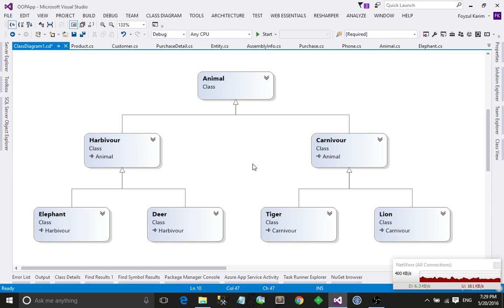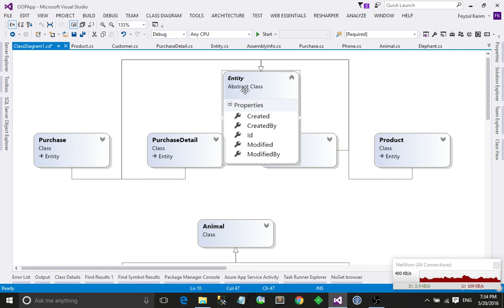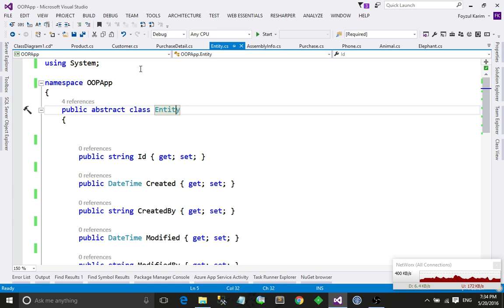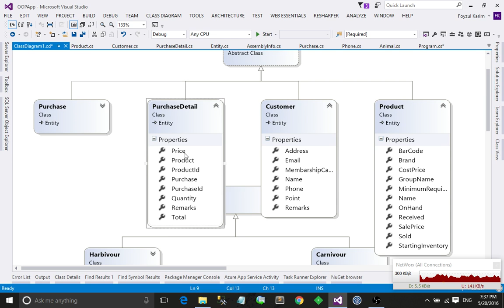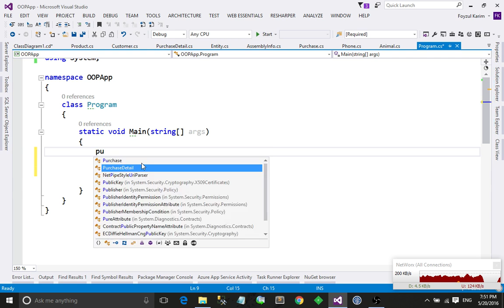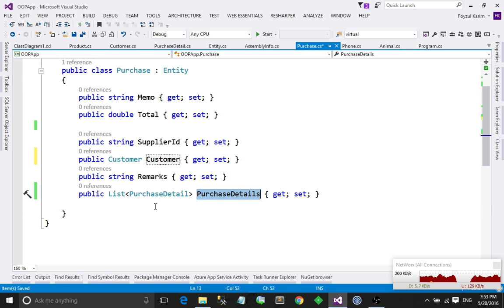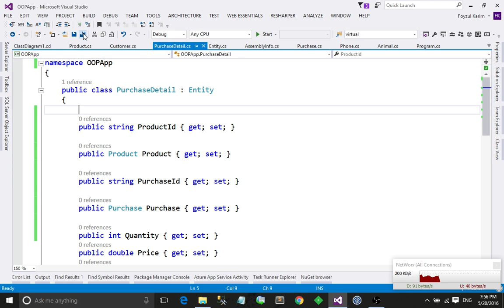Z2H B#1 Class Lecture on Object Oriented Programming : Part 5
In our Code coopers training we record not only the audio, but also the video to capture the board discussions. To make a community contribution, we are uncovering these videos. Thanks.